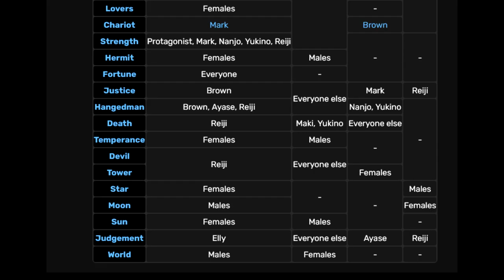The Secret Persona 4 Prequel Yosuke Manga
I was really surprised to discover a Yosuke Prequel manga but it does exist, and its pretty cool. Since no one else seems to be talking about it I decided to help bring some light to this forgotten piece of media

Like or Dislike to help me fight the ALGORITHM